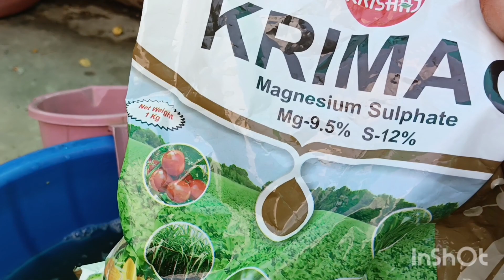पौधों को रोगों से बचाव के लिए यह चार छिलकों को फेकने के वजाय औषधि बनाकर जड़ में डाल दें गजब की ग्रोथ